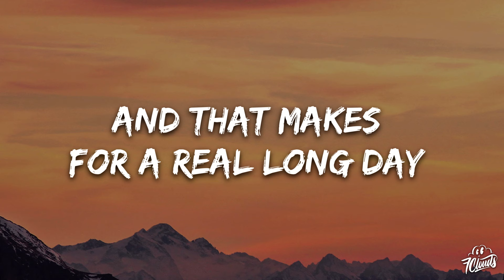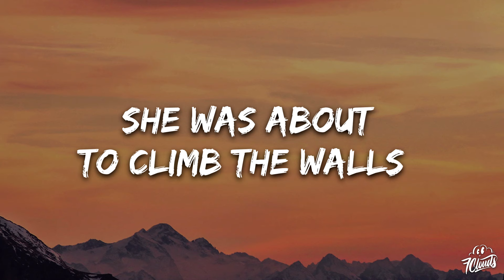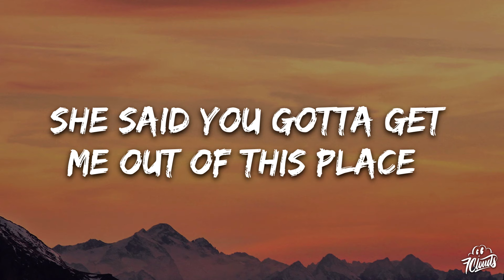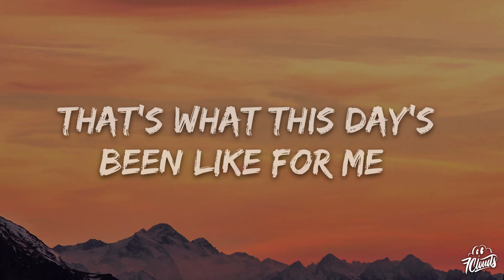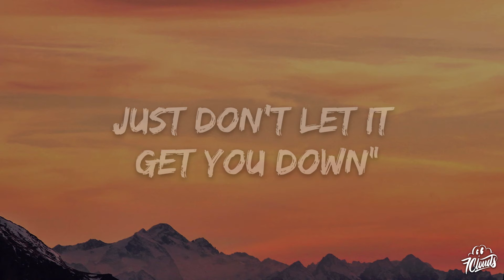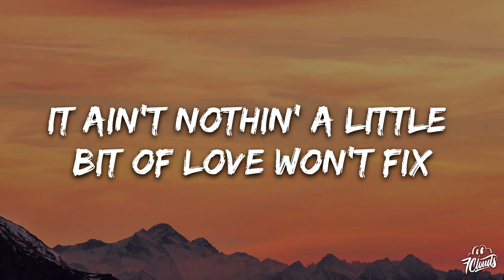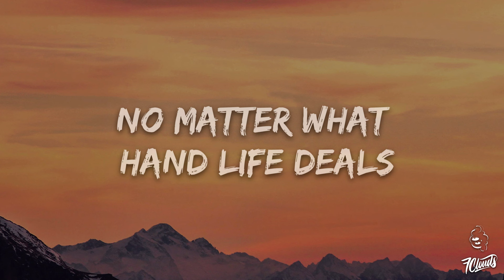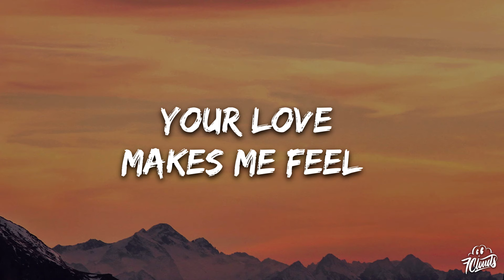Keith Whitley - It Ain't Nothin (Lyrics)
👉 Keith Whitley

🎤 Lyrics:

[Verse 1]
My boss is the boss' son and that makes for a real long day
When that day is finally done I'm facing forty-thousand cars on the Interstate
Feeling lower than a well digger's shoes
Knee deep in a mess of blues
But those blues just fade away
When I hear my baby say

[Chorus]
It ain't nothin' a little bit of love won't fix
It ain't nothin' but a scratch, a little bit of love can't stitch
It ain't nothin' a little bit of love can't heal
Your love makes me feel
No matter what hell life deals
It ain't nothin', it ain't nothin'

[Verse 2]
It was written all over her face
She was about to climb the walls
She said you gotta get me out of this place
'Cause even Cinderella got to go to the ball
If you multiply hell times three
That's what this day's been like for me
I said, "Honey, we'll do the town
Just don't let it get you down"

I’m Over You
Keith Whitley
Between An Old Memory And Me
Keith Whitley
When You Say Nothing At All
Keith Whitley

[Chorus]
'Cause it ain't nothin' a little bit of love won't fix
It ain't nothin'